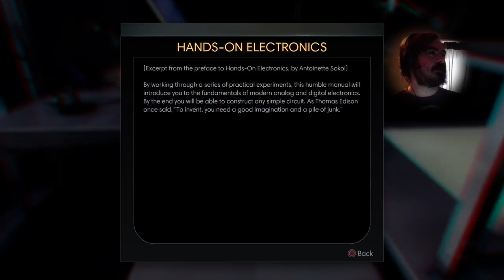Prey PS4 Pro